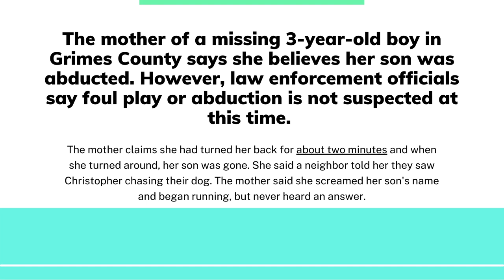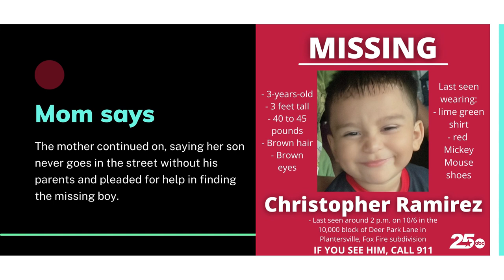FOUND!! 🙏💙 3 year old Christopher Ramirez MISSING - Plantersville TX